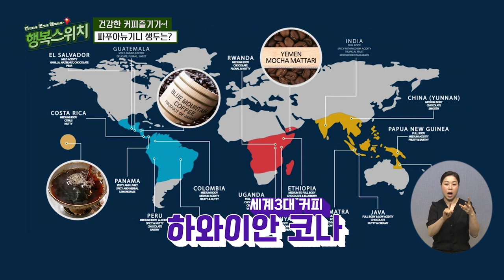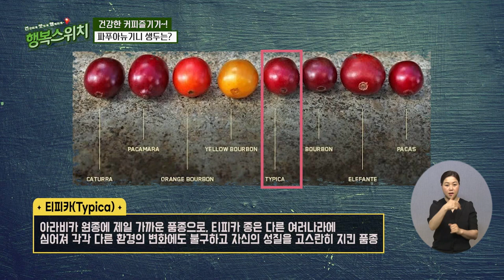건강하게 맛있게 행복하게 행복스위치 2회_당신의 커피는 어떠한가요?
'아아', '뜨아' 직장인 뿐만 아니라 남녀노소 누구나 하루에 한번쯤 입에서 나올 소리다.
일상생활에서 우리가 늘 함께하는 '커피'
하지만 원두커피라고 다 같은 커피가 아니며, 종류 또한 천차만별이다.

해외에서 수입해서 들어오는 커피 원두는 과연 우리 몸에 어떤 영향이 있는걸까?
로스팅이 이미 되어 수입해 오는 원두의 경우, 긴 배송기간 동안 커피원두 자체에 문제가 생길 수 있다라는 주장도 있다.

그러기에 생두 자체를 구매해 직접 로스팅을 해서 커피를 즐기는 인구가 늘고있다.
커피 하나를 즐기더라도 어떻게 하면 더 좋은 생두로, 더 좋은 로스팅을 통해.. 또한 바쁜 일상 속에 빠른 시간에 추출되어지는 더치 커피까지~

글램인스타
주소 : 강원 정선군 고한읍 고토일길 210-15 글램인스타
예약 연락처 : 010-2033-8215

이레플러스
'보카보카' 커피로스팅키
주소 : 대전광역시 대덕국 대덕대로1284번길 283

(주)소닉더치 코리아
더치커피 메이커
주소 : 경기도 안산시 단원구 연수원로 64, 중소벤처기업진흥공단 POST BI

오앤제이 1807 발효공방키친 스튜디오
행복스위치 공식 촬영 스튜디오
장소 : 서울 송파구 잠실동 189-1, 지하 1층

비즈니스 제휴 연락처 : HP)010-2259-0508 / E-Mail)

* 이 영상은 광고를 포함하고 있습니다.